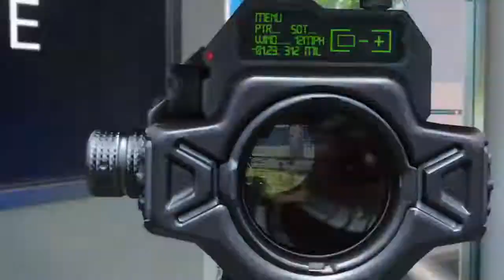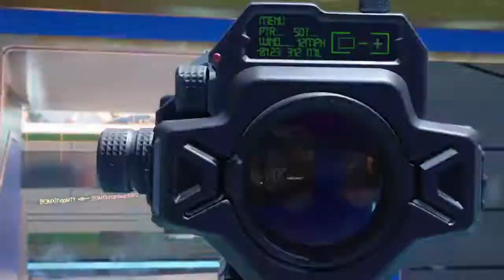Call of Duty : Black ops 3 - 1v1 against Kingedward